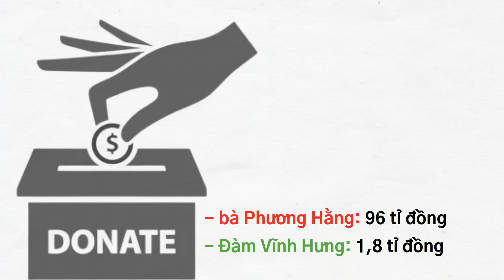Chuyện gì xảy ra với Đàm Vĩnh Hưng